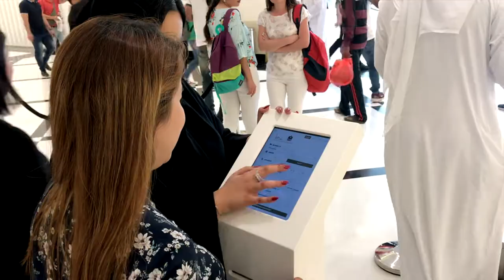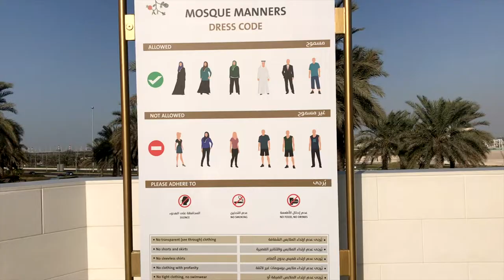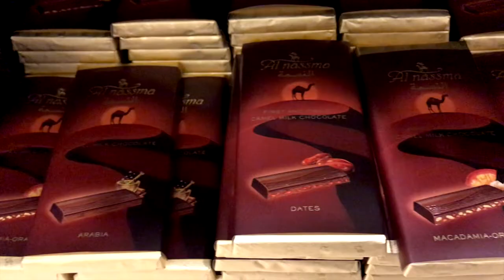Sheikh Zayed Grand Mosque - Archue Vlog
The Sheikh Zayed Grand Mosque is one the world’s largest mosques and a massive architectural work of art that intentionally blends different Islamic architectural schools.